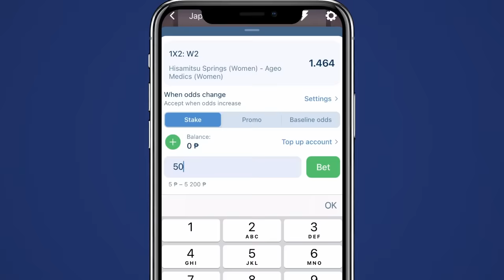Queen of Clutch Alyssa Valdez, SINALBA ang Creamline sa third set! CCS takes game 1 finals vs CMFT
Creamline vs. Choco Mucho Finals G1 highlights | 2023 PVL All-Filipino Conference - Dec. 14, 2023